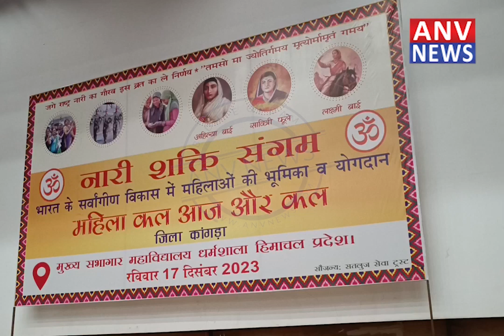भारत के सर्वागींण विकास में नारी शक्ति संगम का आयोजन..... | Himachal | Latest Updates | Hindi News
भारत के सर्वागींण विकास में नारी शक्ति संगम का आयोजन, सतलुज सेवा ट्रस्ट की ओर से किया गया आयोजन.

Nari Shakti Sangam was organized for the overall development of India, organized by Sutlej Seva Trust.